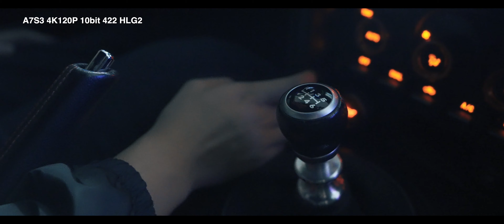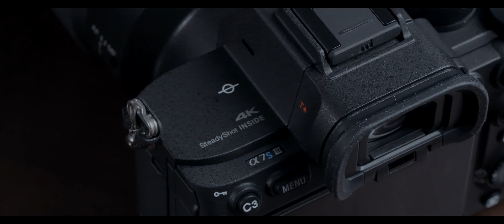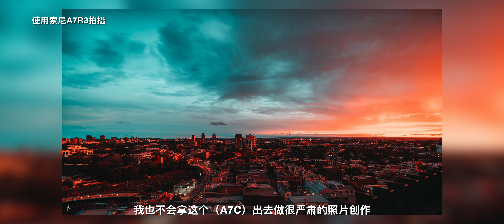双倍快乐！A7S3和A7C同时开箱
发布会当天果断立即下单了苦等多年的A7S3，到手后第一时间拍好了开箱。

顺便也同时首批入手了在我看来当下综合实力最棒的VLOG相机A7C，这次双倍快乐可还行？

感谢大家捧场，样片预计下期放出。
微信公众号：李放放
知乎：李放放
微博：李放放__
CARBEN：李放放